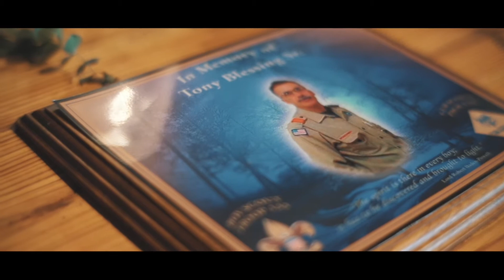Joanna + Eric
Time, usually, tells the story of love - in a relationship. The love that we had the opportunity of being a part of, on this day, transcended time. It told us the past, present and future. We got to see two people, completely in love and ready to start their journey together. Congratulations to Joanna + Eric and cheers to your forever!

🎥 Interested in having me film your wedding? Get in touch at SRphotofilm.com
📷Check out the gear I used to film this wedding

Have a love story? We would love to film it!